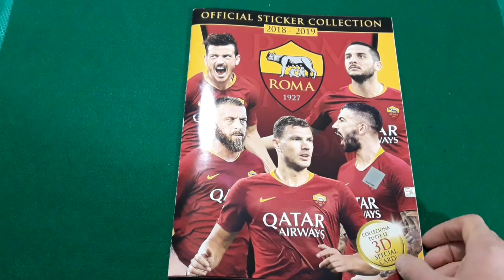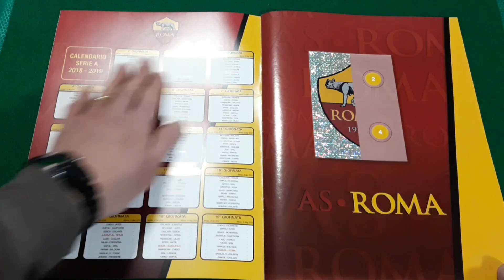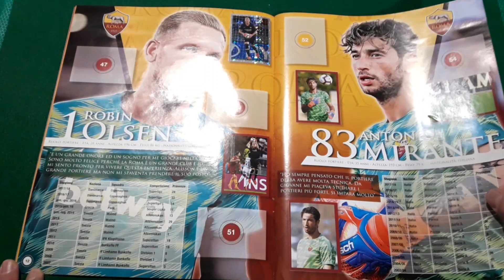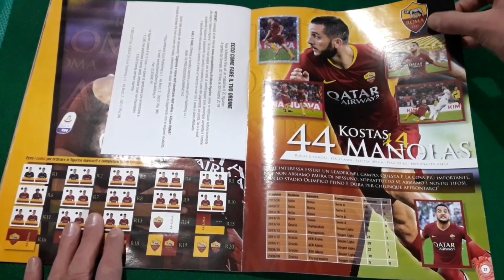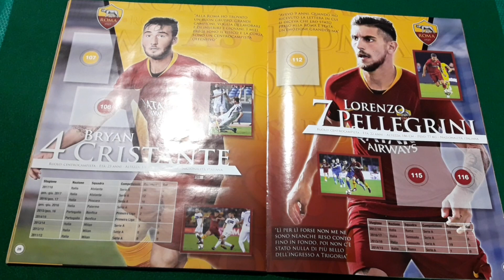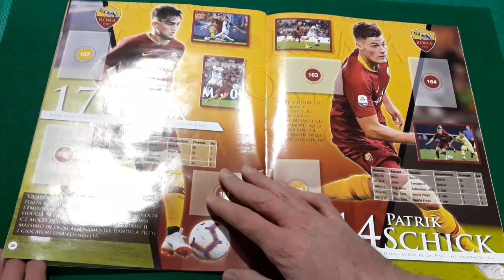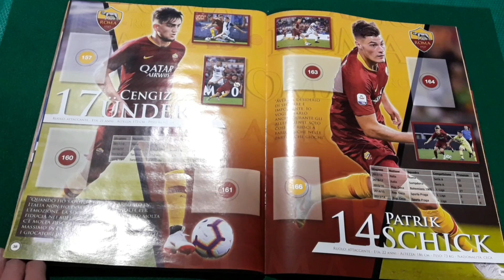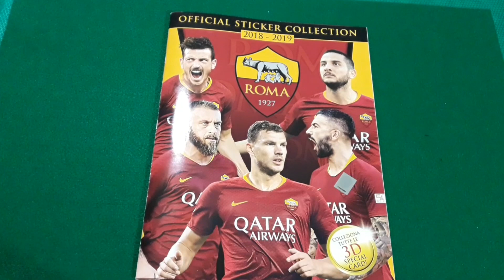Il album calciatori 2018/19 della Roma